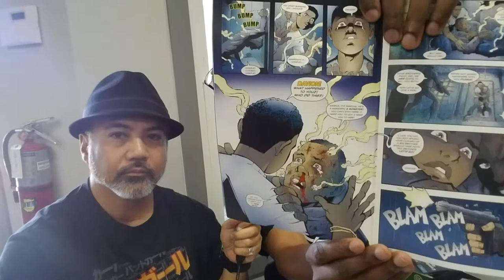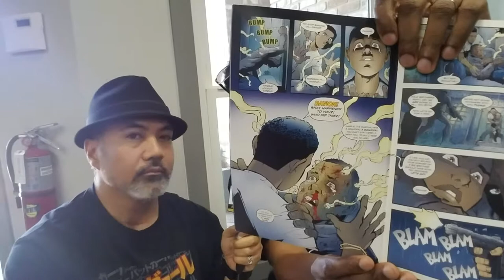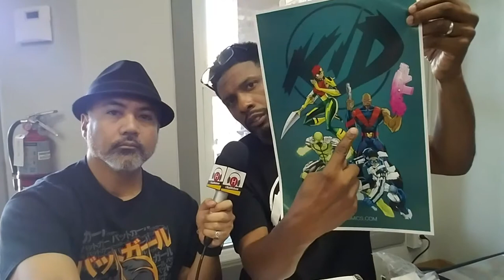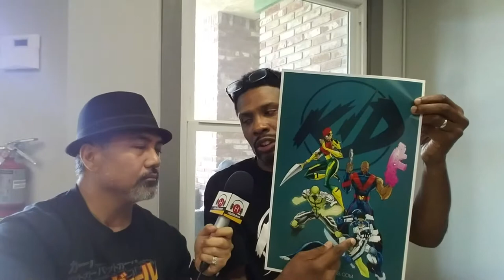Keithan Jones – Panels Comic Book Coffee Bar – Hall H Show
Aaron Nabus from the Hall H Show interviewed comic book creator and publisher, Keithan Jones at the PANELS Comic Creators Meet and Greet on 10/21/17 in Oceanside, CA.